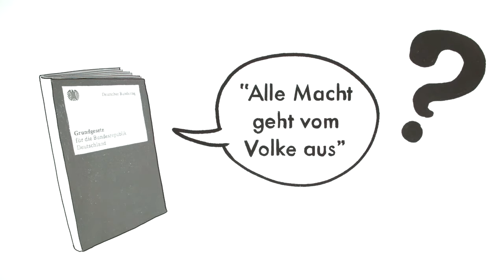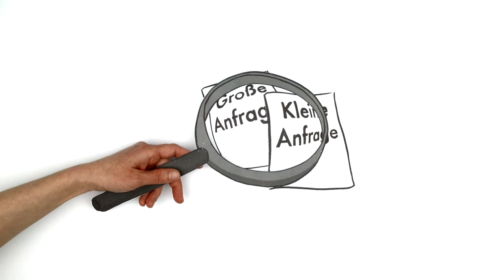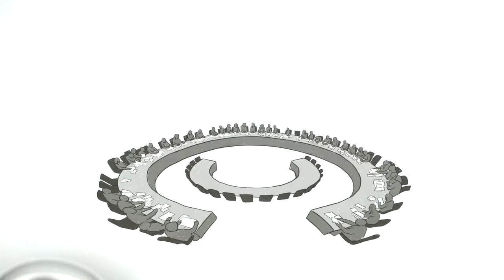Einfach erklärt: Der Deutsche Bundestag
Der Deutsche Bundestag wird auch als „Herz der Demokratie" bezeichnet. Wieso eigentlich und wie funktioniert das Parlament? Antworten auf diese Fragen findet ihr in diesem Erklärvideo.

das Jugendportal des Deutschen Bundestages